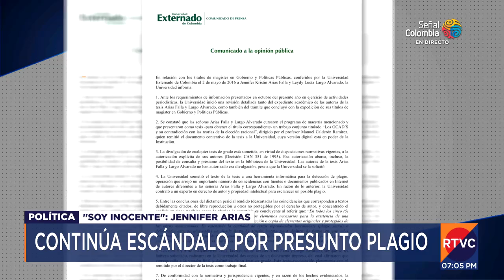Nuevo capítulo en el escándalo por plagio de tesis de Jennifer Arias | RTVC Noticias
Mientras la Corte Suprema de Justicia abrió una indagación preliminar, de oficio, en contra de la presidente de la Cámara de Representantes, Jennifer Arias, por presunto plagio de tesis de grado, colegas suyos en el Congreso exigieron su renuncia.